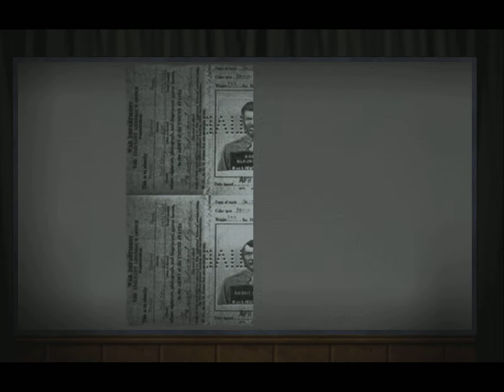Wolfenstein RTC. ПРОХОЖДЕНИЕ. МИССИЯ 1.1.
Ностальгия и очередное прохождение старого доброго шутера.
Миссия 1: ЗЛОВЕЩИЕ СЛУХИ Часть1: Побег!